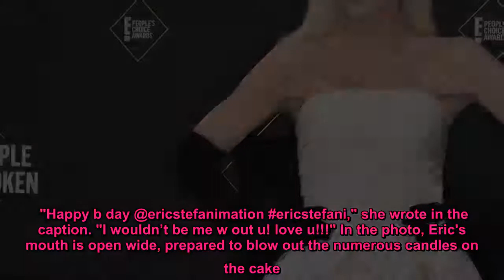Gwen Stefani shows off her natural hair color in throwback photo on Instagram